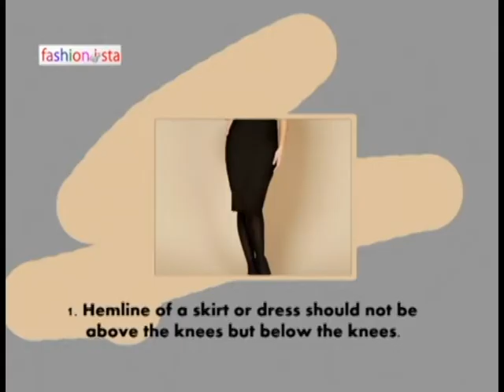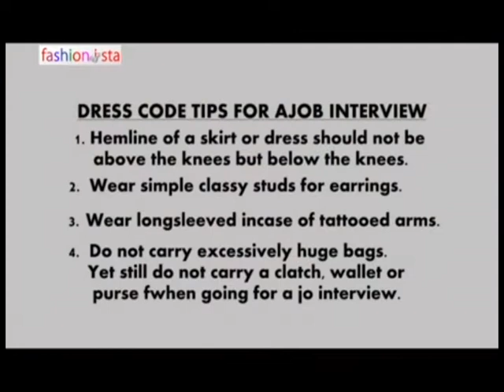Fashionista: Animal print.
Is animal print still fashionable.